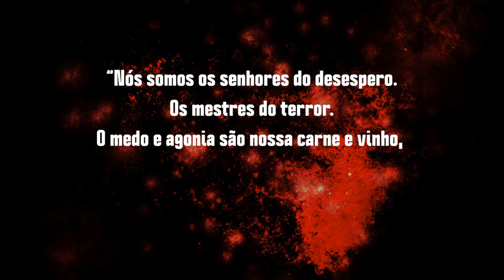DRUKHARI. Os Elfos Negros do universo Warhammer 40k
Os Drukhari são o flagelo do sofrimento e os artífices da carne no universo de Warhammer 40k. Seus ataques assolam toda a galáxia com o único intuito de satisfazer seus prazeres sombrios. Eles são torturadores raptam inocentes para assim alimentar sua alma com o sofrimento dos outros. Acesse e confira essa estranha e perigosa raça de piratas espaciais que tem fome e querem o seu sofrimento.

Roteiro em parceria com Filipe Gomes do perfil do Instagram Caern Studio.